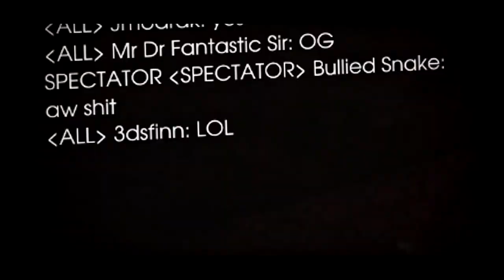What Killing Floor 2 is like with 30+ PLAYERS...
SOOO MANY ZEDS xD, the godly epic 2nd attempt video is going to be released later tonight. Check that out to see if the humans have a shot at winning.
FOR COPYRIGHT PURPOSES
↓MUSIC USED↓